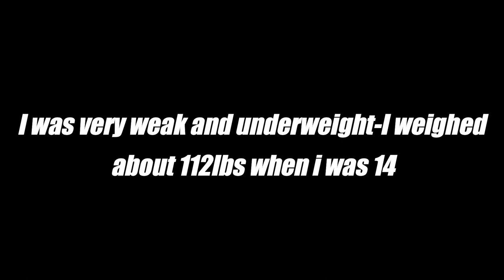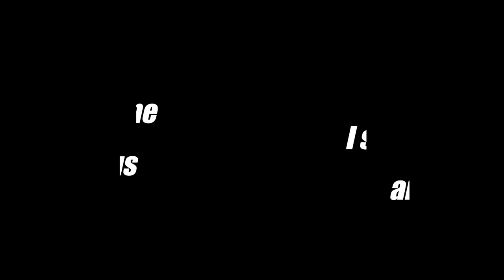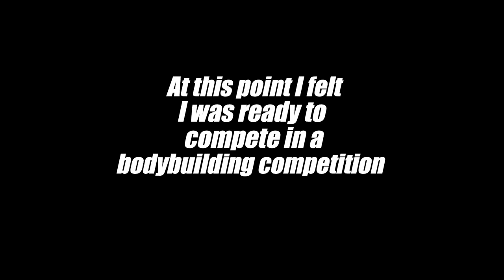INSANE ALL NATURAL BODYBUILDING TRANSFORMATION! (14-17)